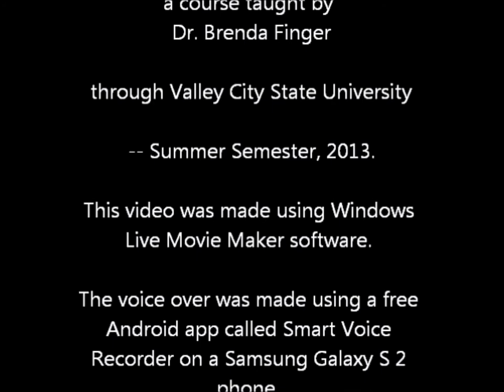60 Second Elevator Pitch: Kristie's Coffee House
Elevator Pitch for MGMT 485: Entrepreneurship